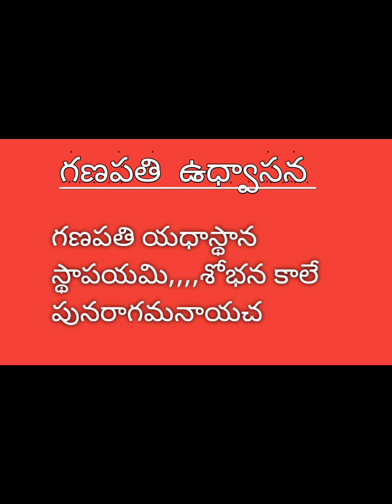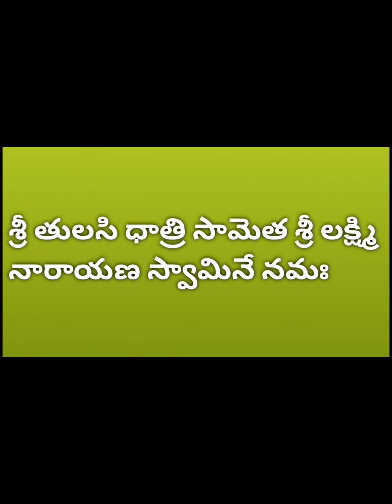ksheerabdi Dwadasi pooja vidhanam /ksheerabdi Dwadasi pooja/ chiluku Dwadasi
నమ్మస్తే

karthika

క్షీరాబ్ది ద్వాదశి పూజ విధానం ఇలా చేస్కోండి 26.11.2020 రోజున సాయంత్రం సంధ్య వేళలో ఈ పూజ చేస్తే అన్ని శుభాలే...!

షోడశోపచార పూజ విధానం

విష్ణు అహస్తోత్ర శతనామావళి / vishnu ashtotra satanamvali

శ్రీ తులసి అష్టోతర శతనామావళి /tulasi ashtotra satanamavali

శ్రీ లక్ష్మి అష్టోతర శతనామావళి / lakshmi ashtotra  satanamavali